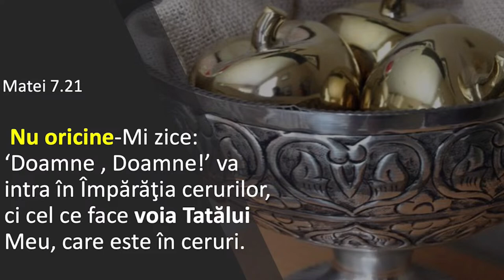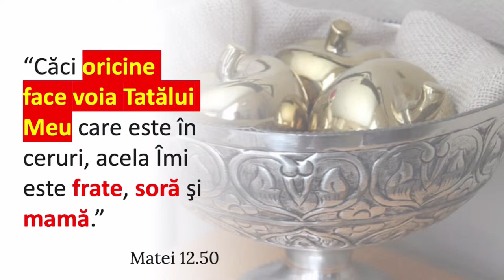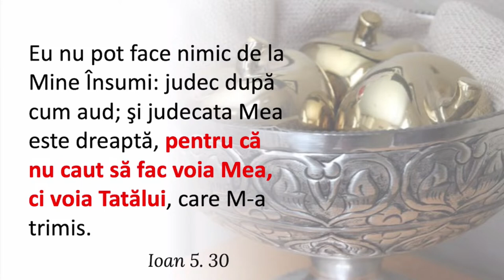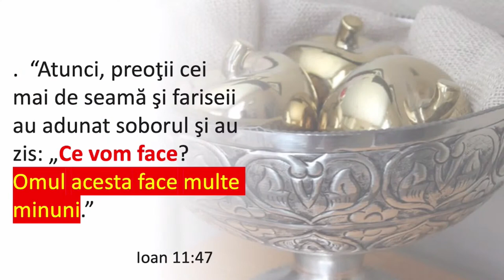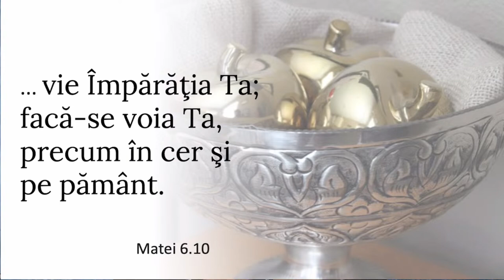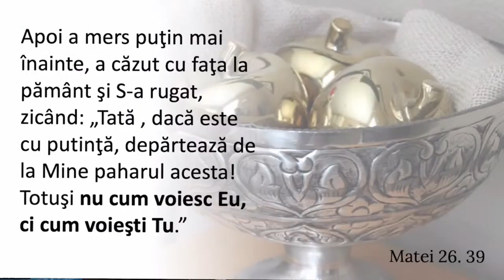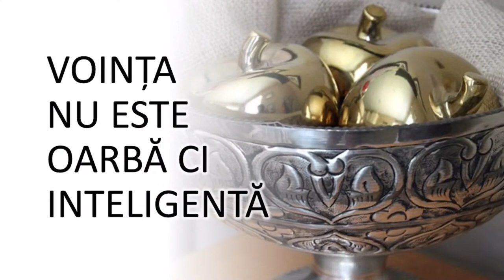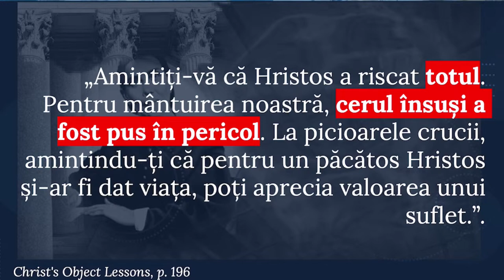Liviu Tudoroiu - Nu cum voiesc Eu | Universul în pericol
Biserica Română din Carrollton - prezentare susținută de pastorul Liviu Tudoroiu, în data de 11 martie 2023. Predici pentru vremuri grele